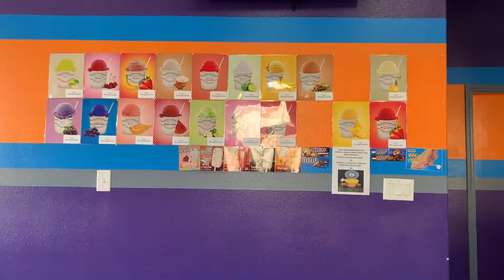Food blog #1 Crazy About Mangoadas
Hey everyone this is out first food blog and review.